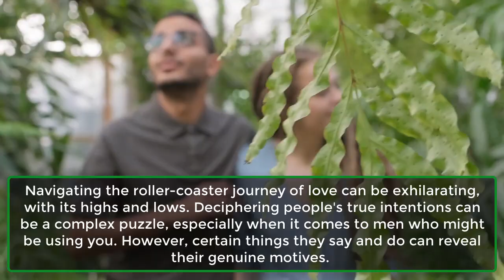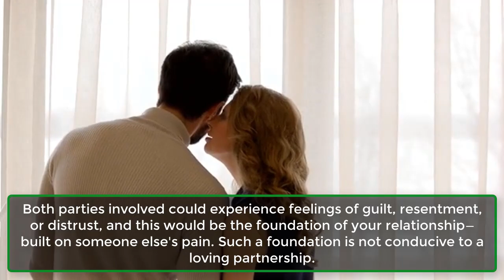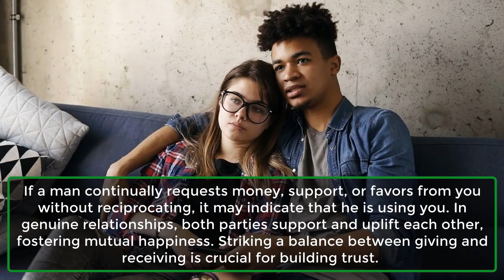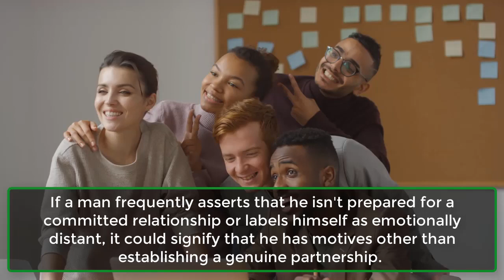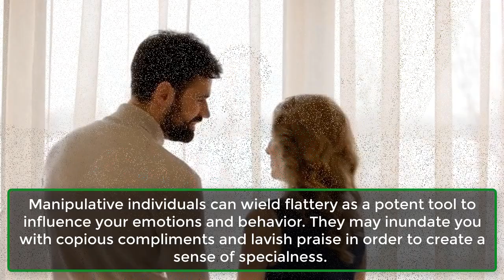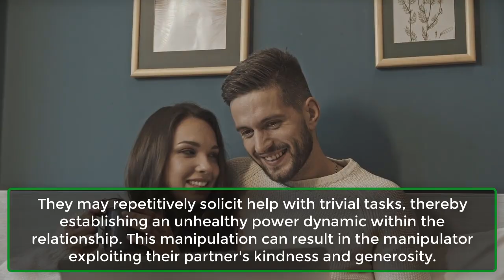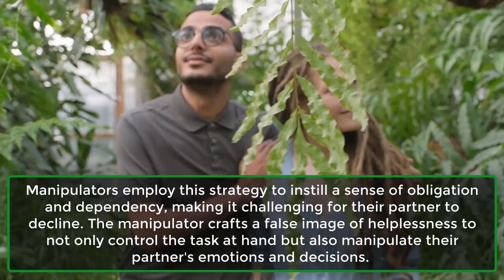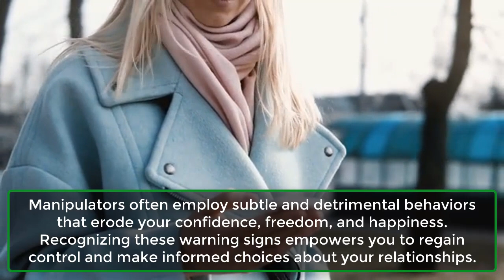When a Man is USING YOU, He Will Say These 5 Things | Human Behaviour Psychology|Psychological Facts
In this eye-opening video, we dive deep into the telltale signs that a man may be using you in a relationship. Understanding these red flags can help you navigate the complexities of modern dating and ensure that you're in a healthy, mutually respectful partnership.

Watch to discover the five common phrases manipulative individuals often use to maintain control and exploit your emotions. Learn how to recognize these warning signs, protect your emotional well-being, and maintain strong boundaries in your relationships.

Your journey to healthier, more fulfilling relationships starts here.